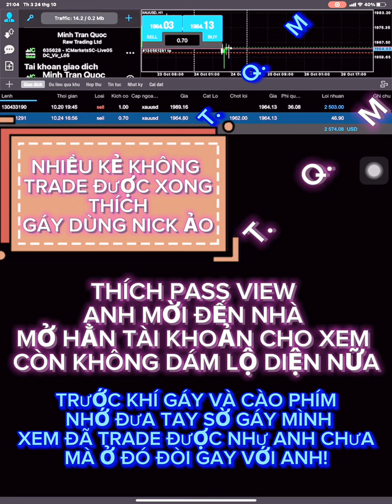GIAO DỊCH VÀNG NHỒI LỆNH ĂN HÀNG TRĂM PIP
Cùng theo dõi những kỹ năng scalping Forex thực tế, của chính thầy Trần Quốc Minh, trực tiếp áp dụng trên thị trường Forex, phối hợp các phương pháp Forex khác nhau, để minh chứng thực tế giá trị thực tiễn đầy hiệu quả của chính thầy, cho cộng đồng cùng mọi nhà đầu tư Forex, nhìn nhận đánh giá và kiểm chứng.
THẦY TRẦN QUỐC MINH CHỨNG MINH CÁC KỸ NĂNG GIAO DỊCH FOREX
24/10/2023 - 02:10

Với giá trị tài khoản Forex của thầy Trần Quốc Minh, chỉ 200 usd được thầy Trần Quốc Minh vận dụng các phương pháp Forex, trong đó chủ đạo là giao dịch Forex với phương pháp scalping dẫn chứng bằng việc show full toàn bộ lịch sử giao dịch Forex, trong 3 ngày 20 tháng 10 năm 2023 đến sáng 24 tháng 10 năm 2023 đã đem về lợi nhuận gần 100 triệu, trong đó đã rút về trước 800 usd thức tế, để thầy Trần Quốc Minh chia sẻ Forex, dẫn chứng cho nhà đầu tư Forex thấy rõ giá trị thực tế này.

Kiến thức Forex nào, hay phương pháp Forex nào, được chia sẻ Forex, cũng đều cần được người đứng ra chia sẻ Forex, họ dẫn chứng, và minh chứng thực tế, có như vậy chúng ta mới nhìn nhận được vấn đề. Tuyệt đối không nghe bọn chia sẻ Forex, chúng gáy trên trading view, mà không bao giờ thầy chúng giao dịch Forex live, và show full toàn bộ lịch sử giao dịch Forex của chính chúng, mà nhà đầu tư Forex cho rằng bọn này có thể áp dụng được thực tế, vì đây chỉ là bọn trade mõm mà thôi.

Xin mời cộng đồng cùng mọi nhà đầu tư Forex, cùng theo dõi những phối hợp thực tế, những giá trị dẫn chứng đầy hiệu quả của giao dịch scalping Forex cảu thầy Trần Quốc Minh, để cộng đồng cùng mọi nhà đầu tư Forex thấy rõ được hiệu quả của giao dịch scalping Forex này.
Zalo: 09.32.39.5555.